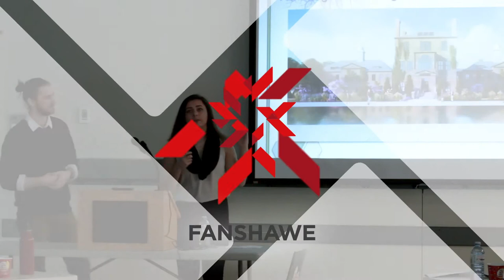Fanshawe GIS and Urban Planning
Shot by Madeleine Spezowka and Illyana Vansevenant.